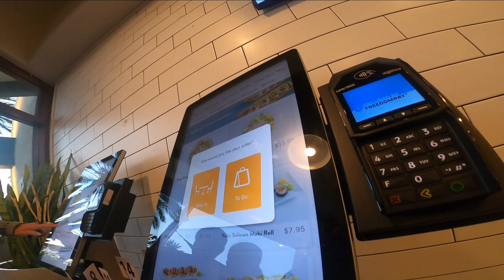GROM AS A DAILY? Another day in the life with a grom.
Took the weekend off just to relax and kickback. Finally we have gotten past the extreme heat wave here in OC and can get back to some nice weather ahead.

Will be posting more this week!
If you want a list of what I use to motovlog, you can find it down below.

MotoVlog
Vlog
DayintheLife
Grom Exhaust
Yamaha R1
Yamaha YZ125
Yamaha YZ250F
KTM RC8 1190
KTM SX85
Honda cbr1000rrr SP
Honda Grom
BMW HP4
BMW S1000rr
BMW M1000rr
Kawasaki ZX10r
Kawasaki Z125
Yamaha M1
Daytona Triumph 675r
Kawasaki ZX14r

A list of my current equipment
Bell “STAR” MIPS DLX Helmet
GoPro Hero 8
GoPro Pro 3.5 mm Mic Adapter
HSU Aluminum Alloy Metal Adjust Arm
Purple Panda Lavalier Lapel
SanDisk 128GB
ChinMount
Artman Hero 8 Vlogging Case

Hey guys, I will be trying to respond to everyone in the comments so I look forward to hearing your thoughts and ideas below!